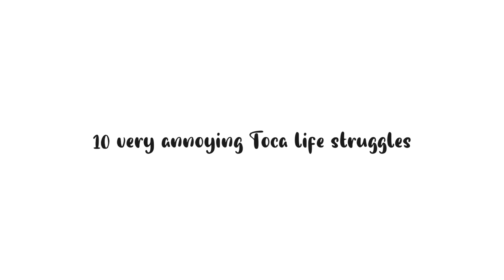Toca life struggles txca paradise 💖